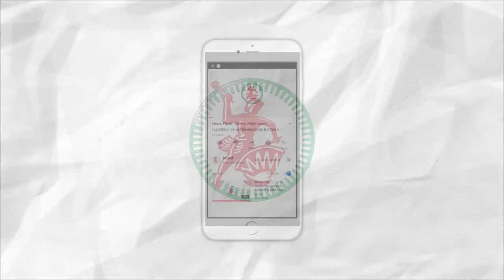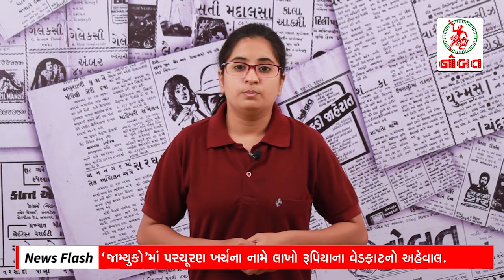News Flash: JMC receives Rs. 49.13 Crore grant for development from State Govt.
1. JMC receives Rs. 49.13 Crore grant for development from State Govt.
2. 'JMC's Accounting Department blunder.
3. Jamnagar Authority inactive for price locking on several food items.
4. JMC Opposition Corporators raised voice against the recycling project work.
5. India's Chandrayaan 2 enters moon orbit.
6. Gangster Chota Rajan gets 8 years in jail.
7. Shree Jeevrajbapa's sad demise.